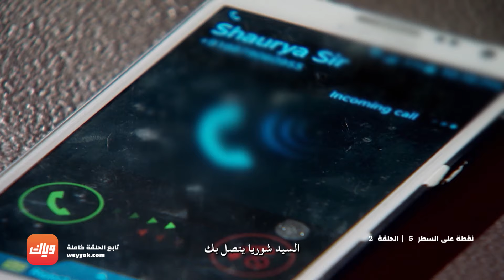مسلسل نقطة على السطر 5 – أقوى مشهد 1 - حلقة 2 | وياك